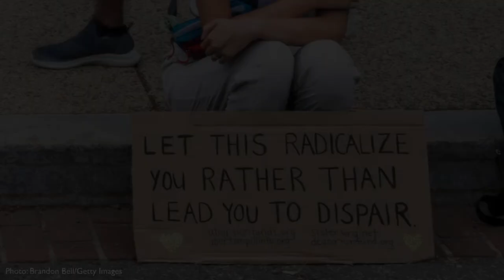Chatting the Pictures: In the Post-Roe Blur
Welcome to Chatting the Pictures. Every two weeks, we present a short, lively video discussion between Michael Shaw, publisher of Reading the Pictures, and writer, professor, and historian, Cara Finnegan, examining a significant picture in the news. Chatting the Pictures is produced by Liliana Michelena.

Brandon Bell took this photograph for Getty Images. It shows 24-year-old Rachel Nix sitting on a curb outside the Supreme Court on June 24, 2022, after the judges overturned Roe vs. Wade. The quote on the sign says: "Let this radicalize you rather than lead you to despair." The bottom lists websites for abortion funds and one for abortion pill information.

In the video, we discuss the subtlety of this photo and how much it has to say about time and state of mind. We also analyze the ways the animation in the background can be interpreted, from confusion to women on the move.